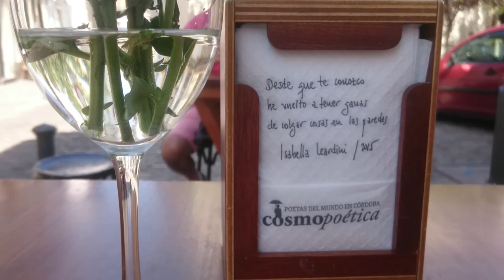He vuelto a tener ganas de colgar cosas en las paredes | Cosmopoética 2016: El inquilino #80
Desde que te conozco he vuelto a tener ganas
de colgar cosas en las paredes,
de sentirme en paz con mis paredes…
Pero en el gesto leve, en la exacta
manera de disponer las velas
está ya toda la espera de tu mirada,
y el vértigo veloz de estaciones
que pasarán antes de que tú las veas.
Así también se levanta uno y vive
como vaciando y llenando la casa;
no de sí mismo, de la llegada de alguien…

Isabella Leardini en Cosmopoética 2015

Llegan las Cosmoservilletas: 12 versos de 12 poetas asistentes a cada una de las 12 ediciones de Cosmopoética se han impreso en servilletas de celulosa y están presentes en diferentes establecimientos de hostelería de la ciudad de Córdoba durante la celebración de Cosmopoética 2016.